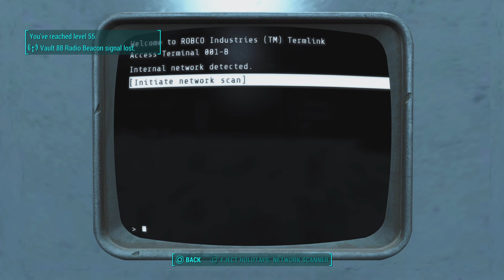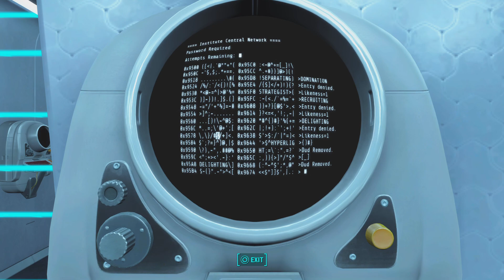Fallout 4 (Pt 16)-Walkthrough Gameplay-Meeting Shaun